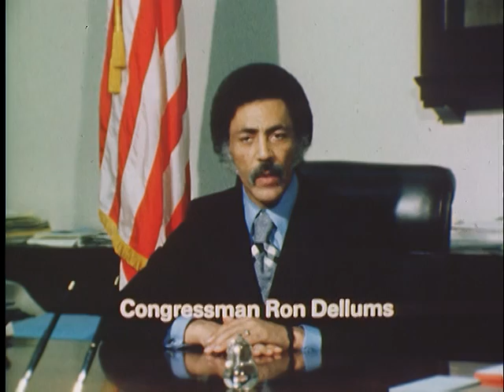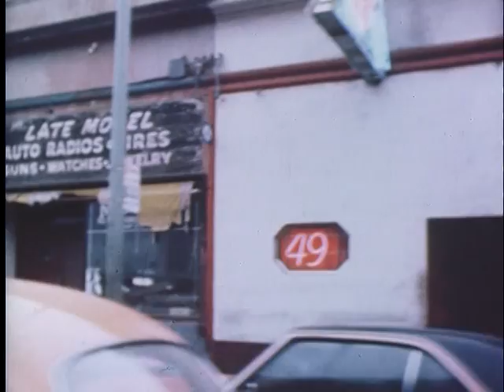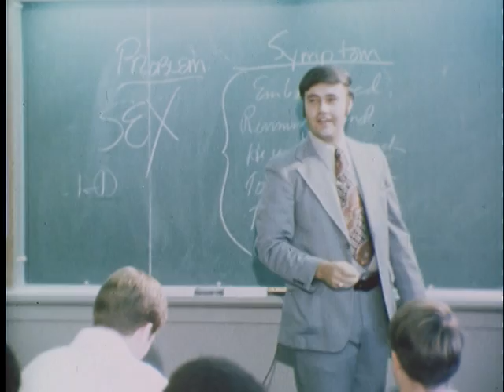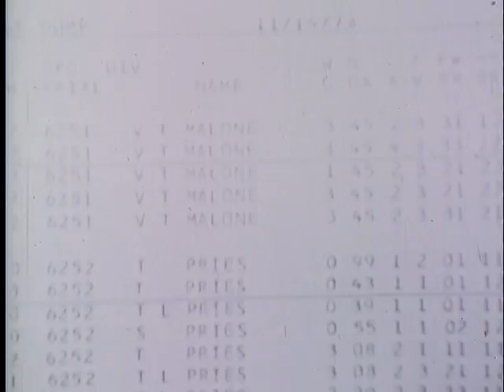The People and the Police: Oakland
ARC Identifier 12120 / Local Identifier 65.47 - Department of Justice. Federal Bureau of Investigation. (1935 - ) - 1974 - TELEVISION NEWS PROGRAM: This film is about police brutality in Oakland, California, 1974. Narrator talks about how town was over half black in 1960's and police force was all white. How blacks were generally treated with disrespect. Some of policemen interviewed say they were hired as super cops and did not want to change way things were run. Changes were implemented, blacks were hired, and blacks in the community were beginning to feel a change as older policemen were told to less aggressive or be fired. Action Review Panel was set up to review police community relations. Several incidents resulting in arrest of blacks and charges of disorderly conduct were heard by panel. Speaking in this film is Ron Dellums and police chief, George Hart. Song, "Hey, You Old Oakland Town" is heard as camera scans streets and black community of Oakland. - Copied by Liz Pruszko